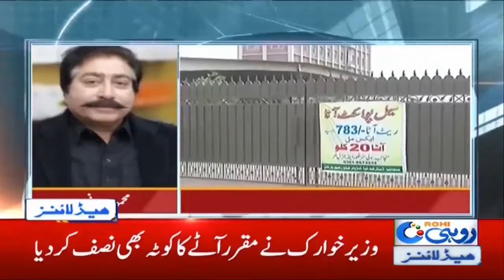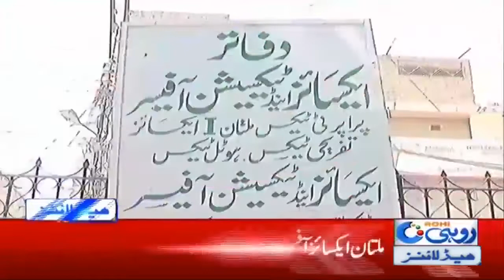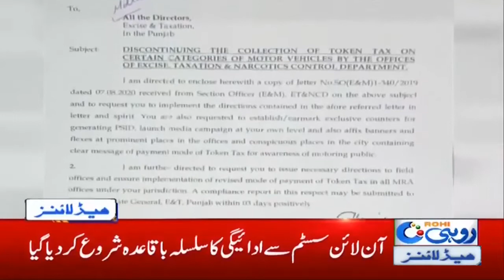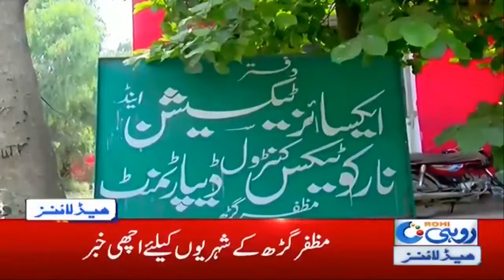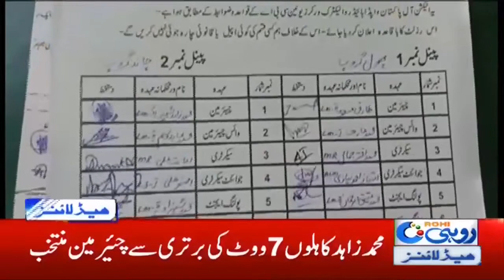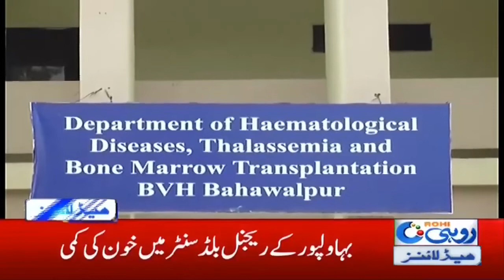6am News Headlines |11 Aug 2020 | Rohi